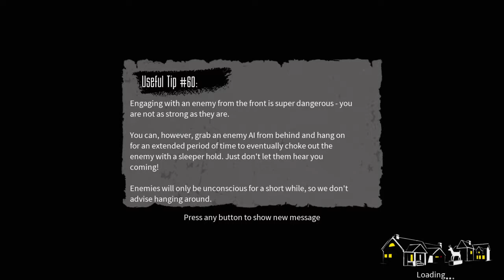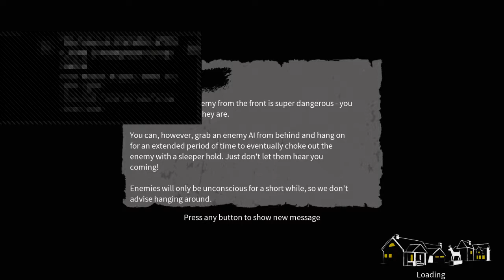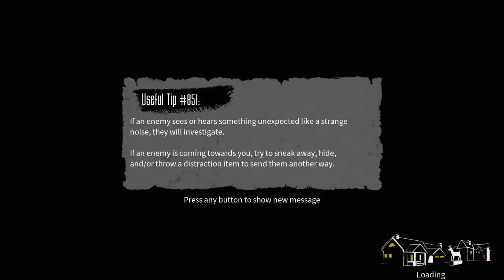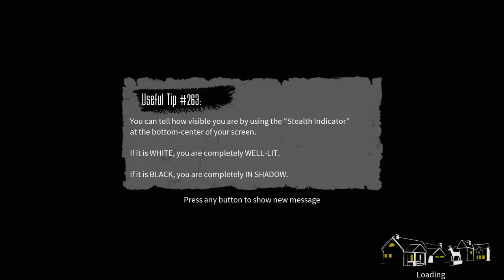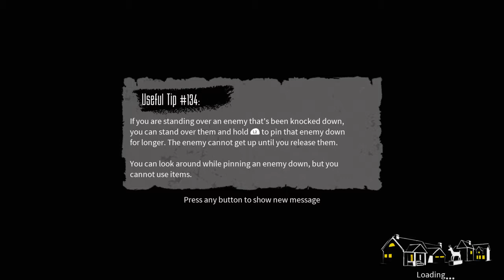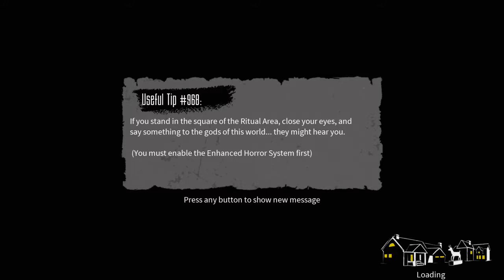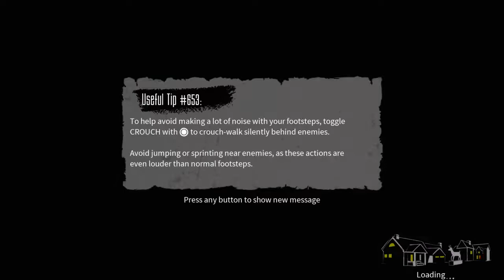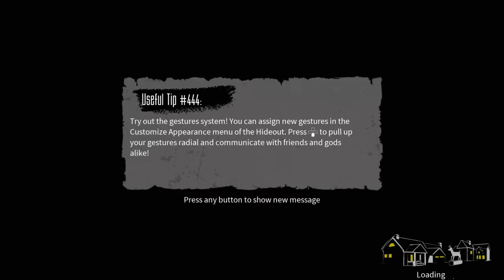The Blackout Club